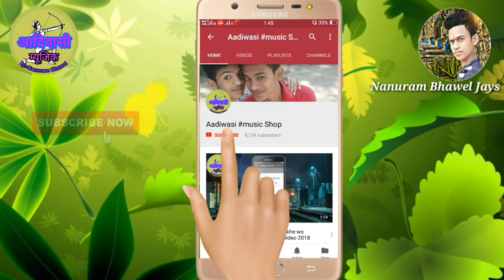MP Adiwasi Timli Dance || Sohan Bhai 2018 Timli Songs || लायो रे लायो छोरा नवलो DJ लायो रे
🙏🙏नमस्कार दोस्तों 🙏

आपका मेरे YouTube channel Adiwasi music shop

दोस्तों नये नये विडियो देखने के लिए |
और bell icon को जरूर दबाये  | जिससे आप नया विडियो सबसे पहले देखेंगे |

🙏🙏🙏धन्यवाद दोस्तों 🙏🙏🙏